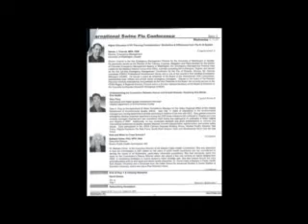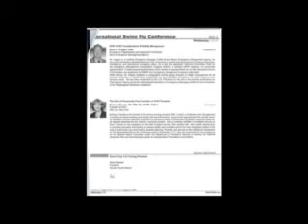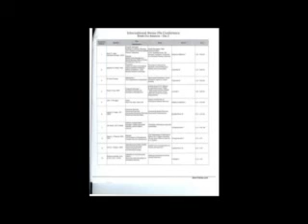Swine Flu Conference Program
Read it here ; use the magnifying glass in the upper Rt corner